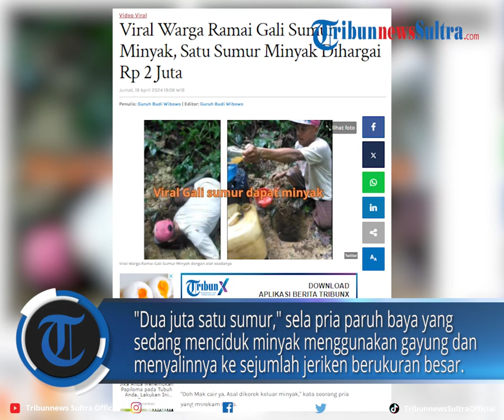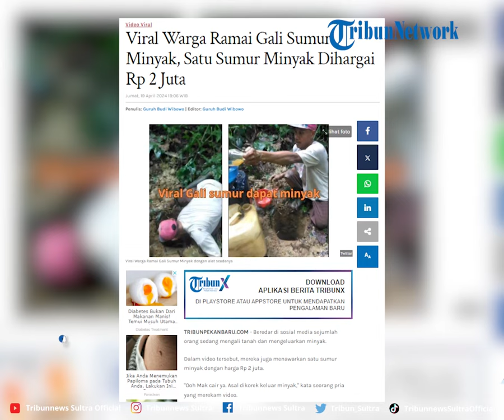Viral Warga Ramai Gali Sumur Minyak, Satu Sumur Minyak Dihargai Rp 2 Juta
Dalam video tersebut, mereka juga menawarkan satu sumur minyak dengan harga Rp 2 juta.

VP Rheymeldi
Sumber IG/ terangmedia